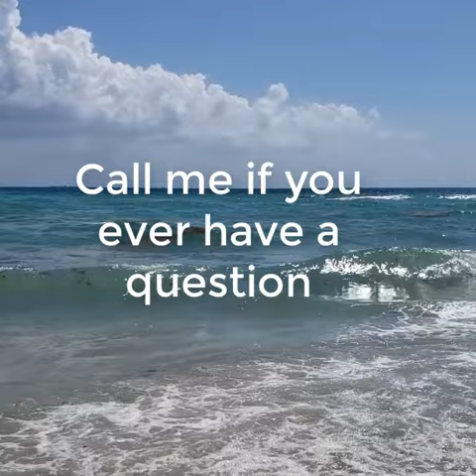Real Estate in South Florida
Ocean views/ Direct ocean views/Ocean sounds.
Broward FL has it all!